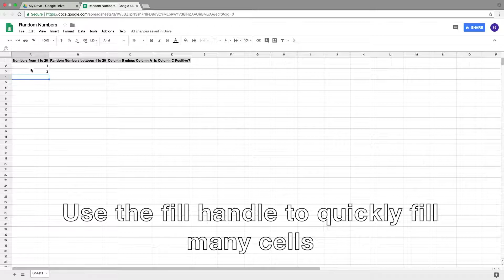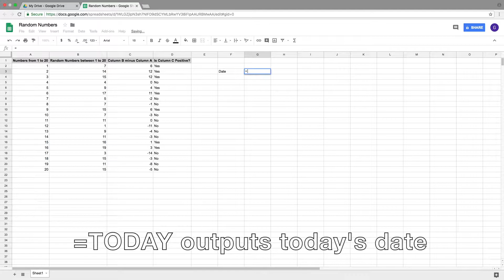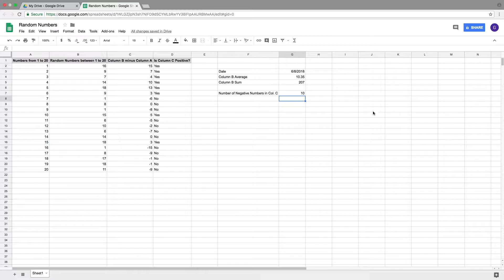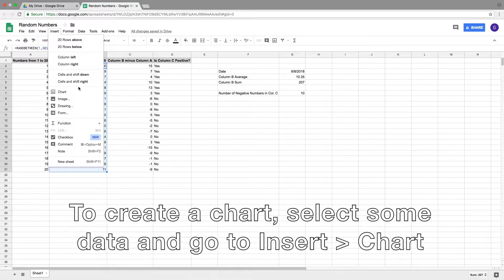Random number spreadsheet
How to make a random number generating spreadsheet in Google Sheets.
Watch in full screen at 1080p for best results.